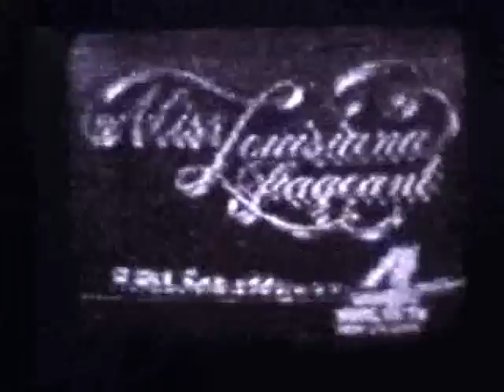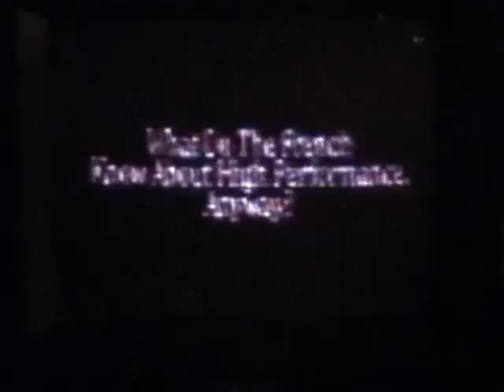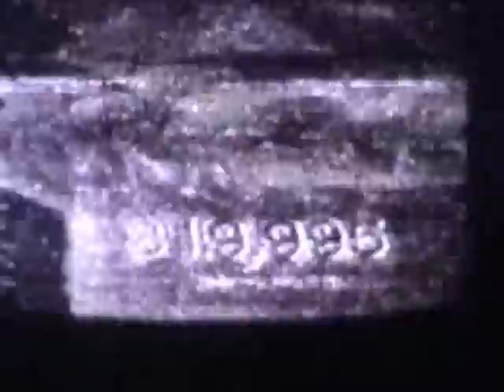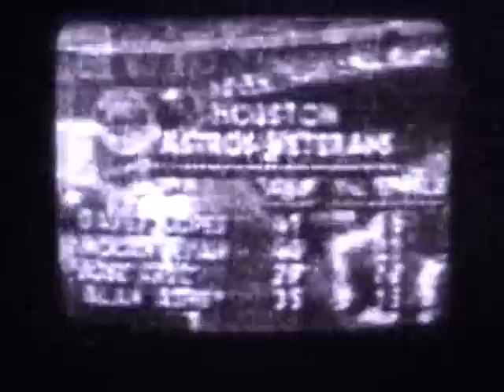TV DX SKIP 1980s Part 2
Long distance reception from the Philadelphia area on Ch 2, 3 and 5.  Areas received are:  South Dakota, Nebraska, Iowa, Louisiana, Alabama, Oklahoma and Missouri.  At the end is a clip of Canada which will be continued on part 3.   Reception from E layer refraction skip. Notice at the 9:44 minute mark that WMAR 2 MD  and KJRH 2 OK both ID.